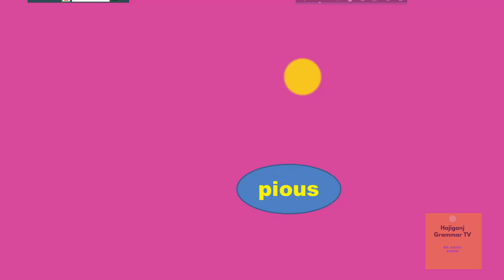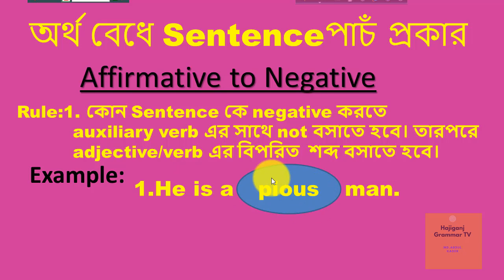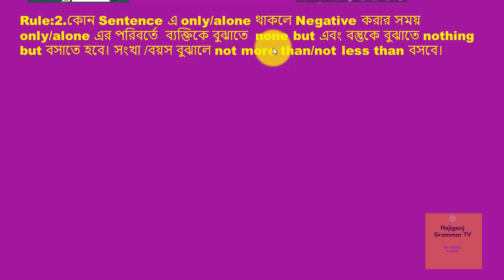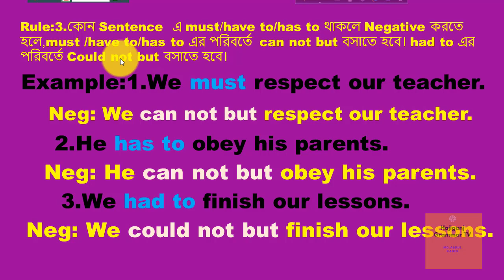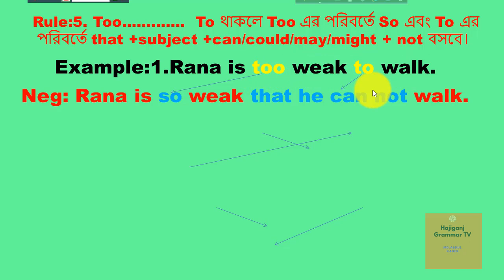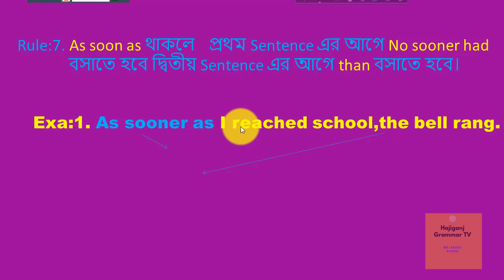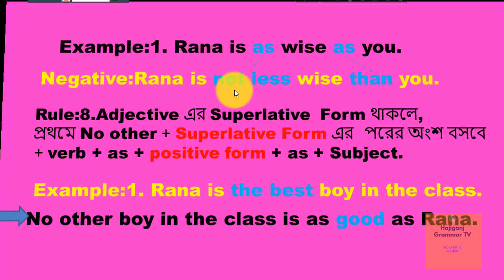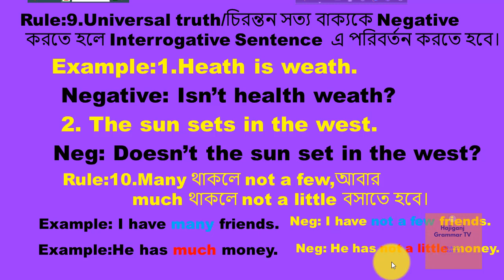Transformation(part-2),Affirmative to Negative,changing sentences,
how to make negative,
changing sentences,
transformations,

This video is about a grammatical point whose name is Transformatio. There are many rules how to learn from affirmative to negative in this vide. Actually I have uploaded the easy way to learn from affirmative to negative.

how to make affirmative to negative,